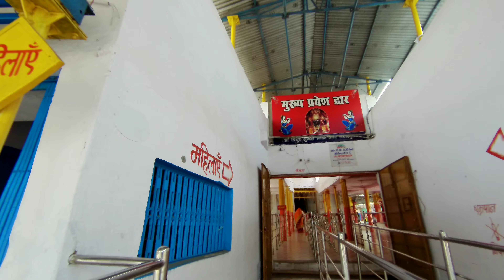Tripur Sundari Temple Full Journey 4K Ultra HD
Tripur Sundari Temple Full Journey